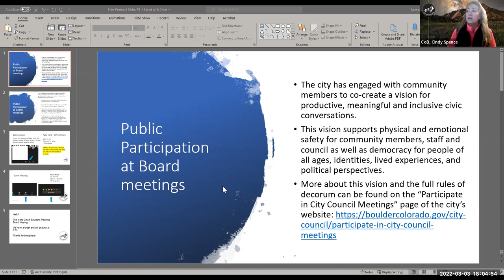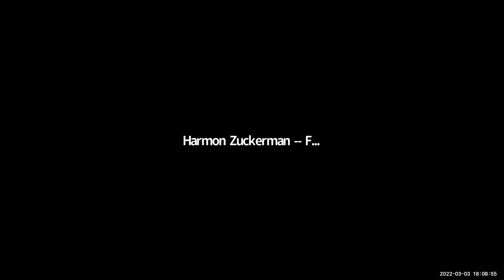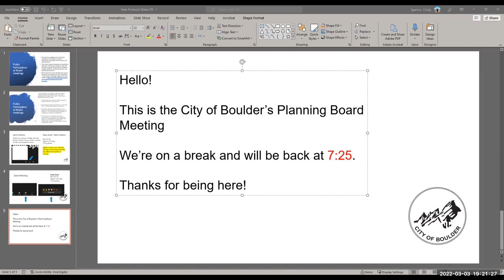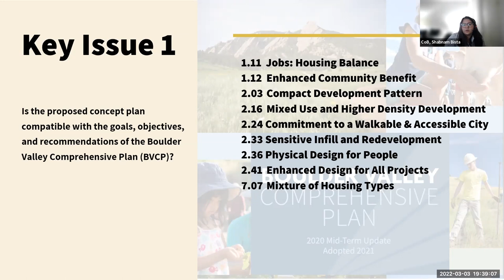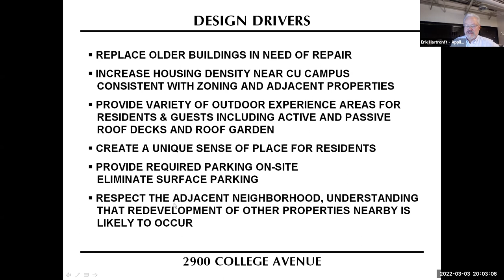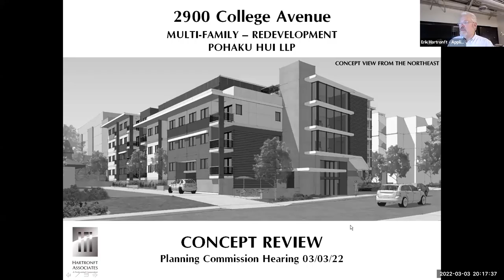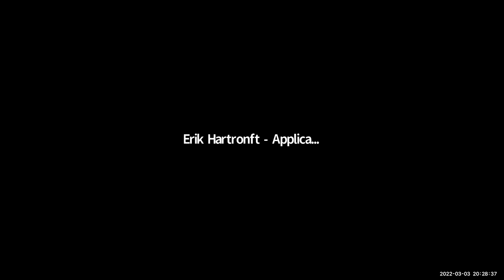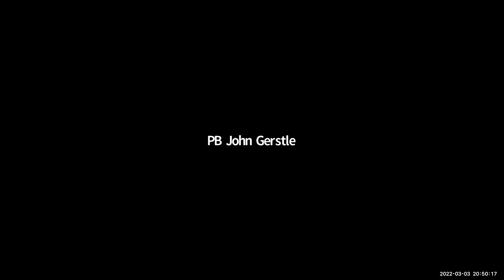City of Boulder Planning Board Meeting 3-3-22